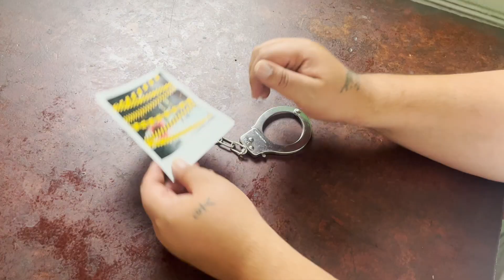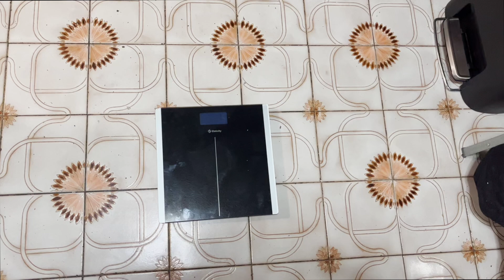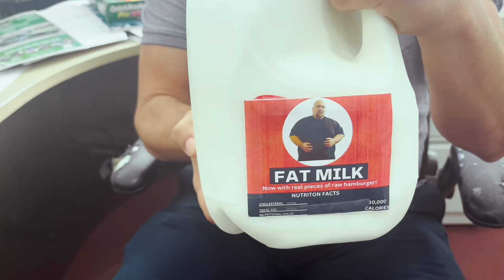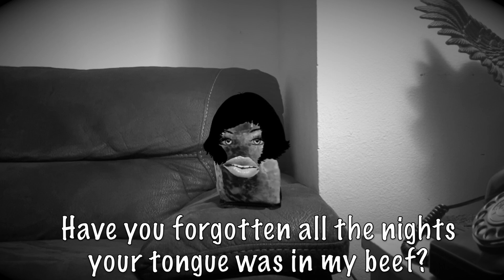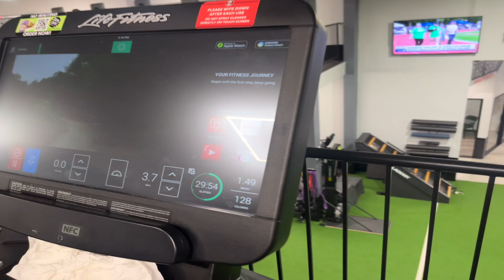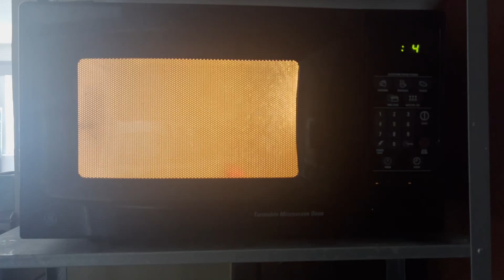FIGHT THE FAT episode 7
Our grease and sugar filled champion finally loses 100 pounds. Took long enough!